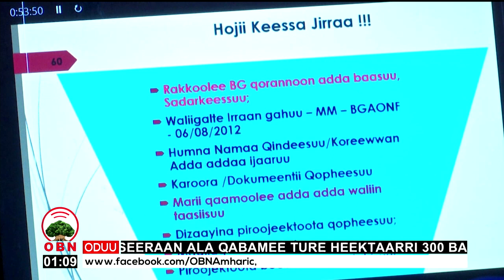Godina Addaa Oromiyaa Naannawa Finfinnee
Fayyadamummaa qonnaan bultootaa